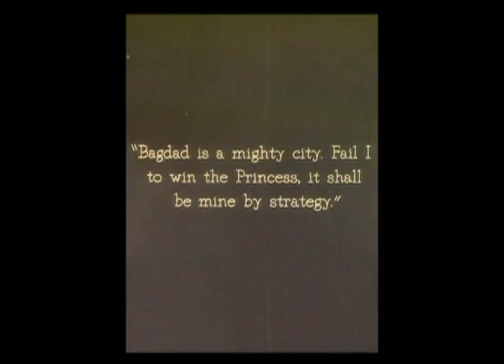Anna May Wong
one of the 10 core portraits I produced and directed for the Museum of Chinese in America (MoCA) in New York City for their permanent exhibition.